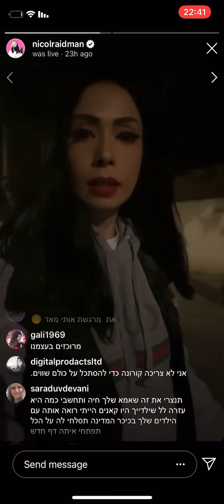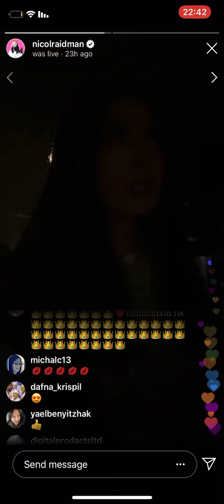ניקול ראידמן חושפת בלייב על גרושים קשים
ניקול ראידמן בוכה בשידור לייב וחושפת את החיים הקשים שהיו לה בתקופה שהיתה נשואה